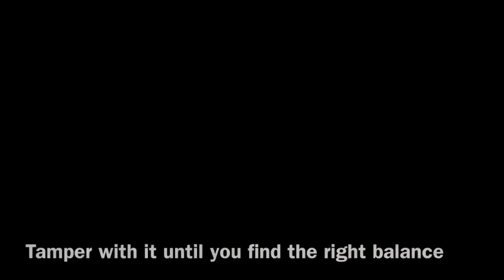How to Make Rain Drop System terrarium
Please see video on making rain chamber before this one - Get your materials